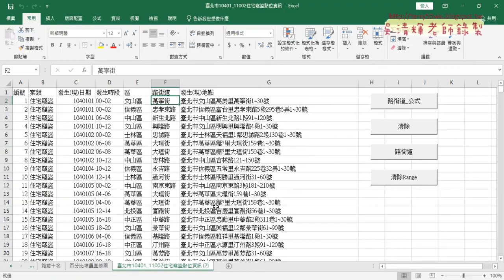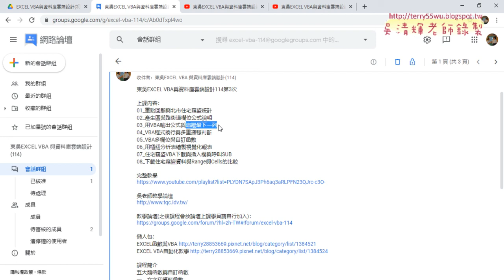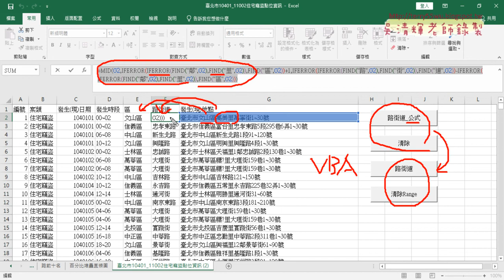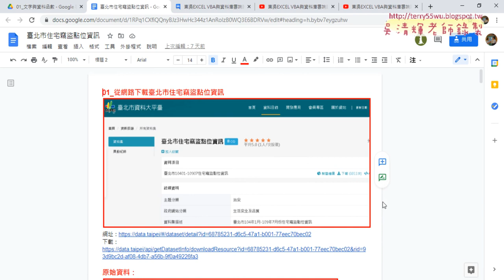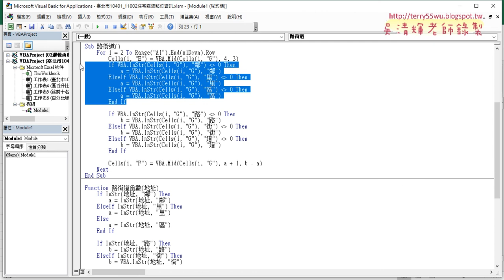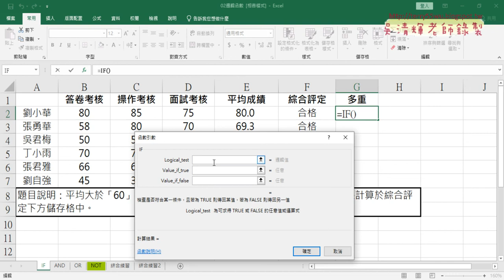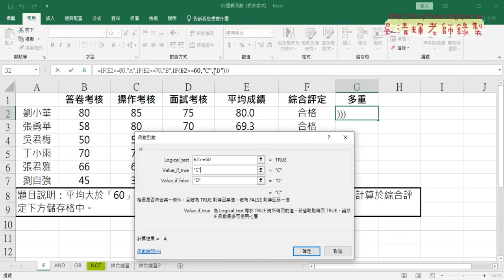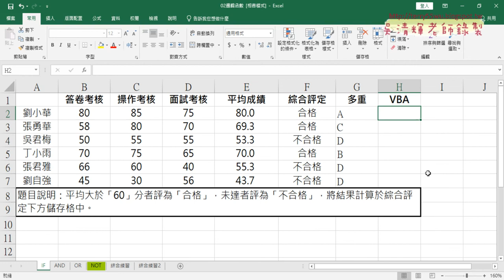01 重點回顧與邏輯函數